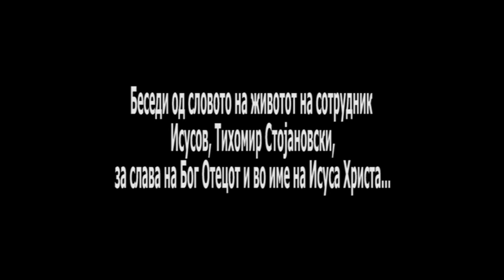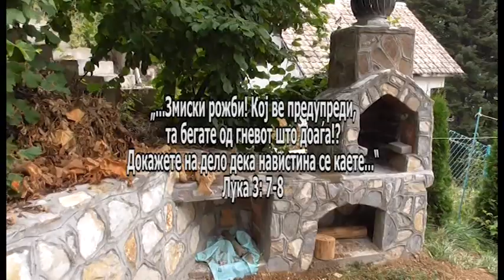ZAVET 461 / ЗАВЕТ 461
Од словото на живиот Бог за слава Исусова, зборува, сотрудник Христов, Тихомир Стојановски, за слава на Бог Таткото и Исус Христос...
На секаде Исус.
Во секого Исус.
За секогаш Исус.
Ако ви треба молитва, повикајте не.
Овој свет се победува само со Исус Христос.